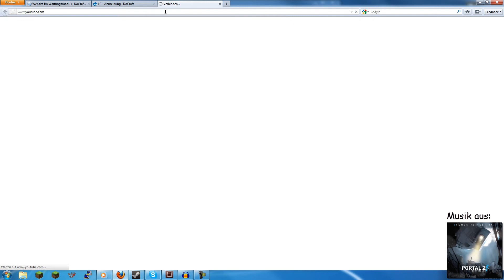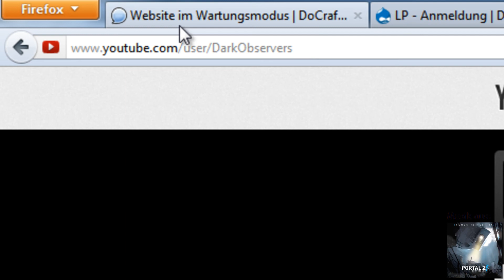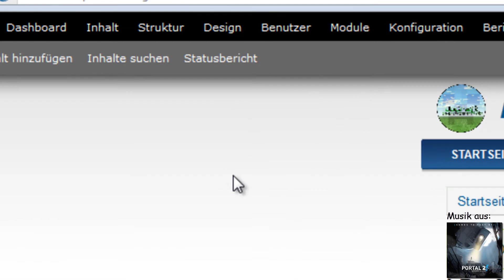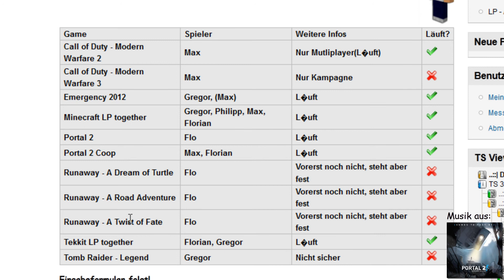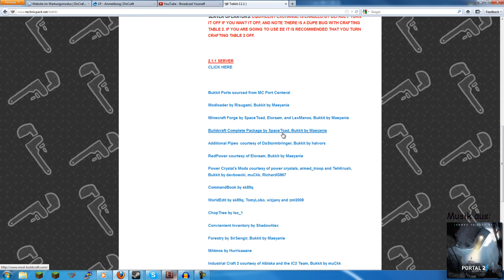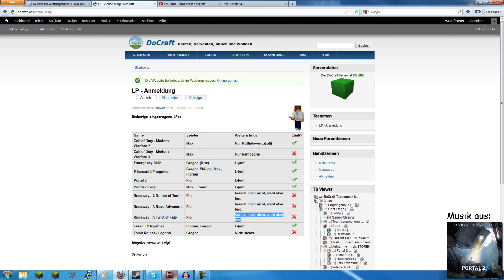[Info] Warum plötzlich LPs, Kommende LP's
Musik ►► Portal 2 OST Album

►►►Beschreibung:
In diesem Infovideo geht es darum, warum wir plötzlich mit LP's anfangen und Welche LP's noch folgen werden bzw. bereits laufen. Dieses Video wird von der oben genannten Musik begleitet.